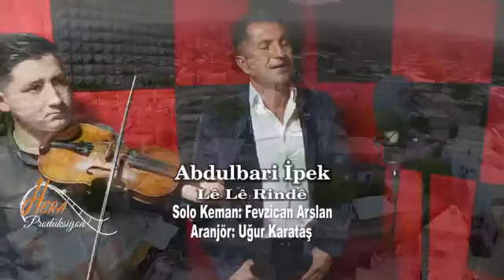LeLe Rende abdulbari ipek